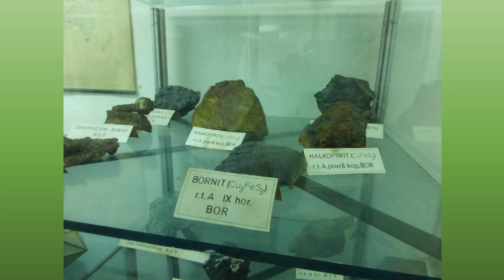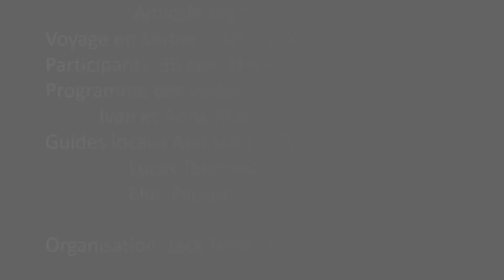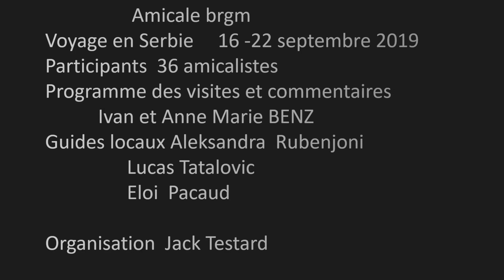SERBIE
Le voyage en Serbie vers. Jack TESTARD